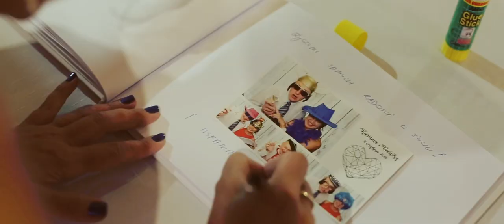DJ Kowal Wodzirej Piotr Kowalkowski Brzeg